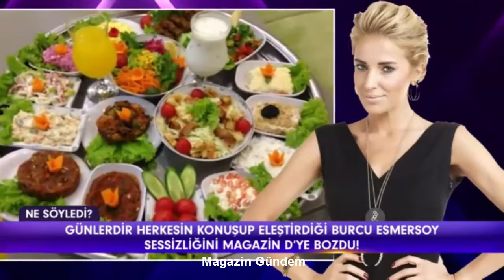Burcu Esmersoy'dan Şok Açıklama! Erkek Arkadaşınız Yanınızda ise..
Burcu Esmersoy çektiği videoda tepki çekecek sözler söyledi.